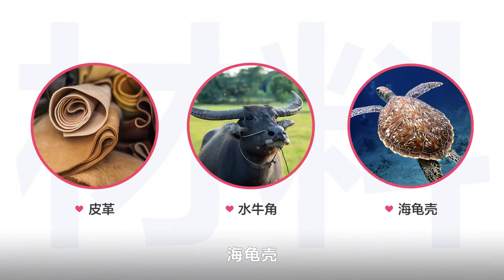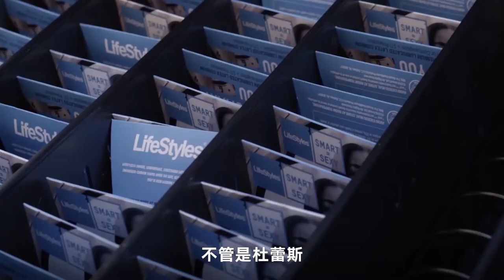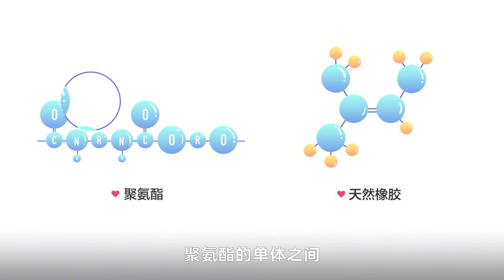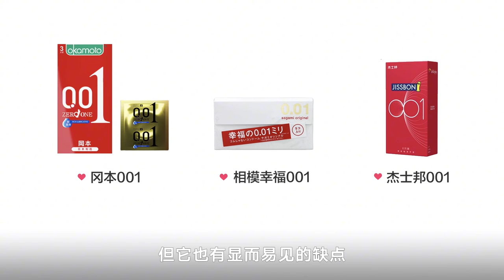0.01mm的避孕套比头发还薄，为什么不会破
避孕套，任何一个小作坊开工后都能生产。
但能造出0.01mm的超薄避孕套的，全球也没有几家。
要知道，0.01mm的避孕套比头发都薄得多，却能保持不破。
本期“商品报告”，带你感受小小避孕套背后的逆天科技。
参考文献：
1. GB/T 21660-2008 塑料购物袋的环保、安全和标识通用技术要求.
2. 杜蕾斯官网. (2020). 避孕套生产工艺.
3. GB/T 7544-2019 天然橡胶胶乳男用避孕套技术要求与试验方法.
4. RipNRoll. (2014). The Condoms Intriguing History, When Were Condoms Invented? RipNRoll.
5. 宋天佑，徐家宁，程功臻，王莉. (2015). 无机化学.
6. Rahimi, A., & Mashak, A. (2013). Review on rubbers in medicine: natural, silicone and polyurethane rubbers. Plastics, Rubber and Composites, 42(6), 223–230.

视频素材：
1.Durex Advert 2017 Ad [4K] - Vlad Gedroics
2.How Skyn condoms are made - SKYN AU
3.It's Finally Here New Okamoto 001 Zero One - Okamoto Global
4.How It's Actually Made - Condoms – Huggbees
5.How Condoms are Made - American Sexual Health Association
6.How It's Made Condoms - How It's Made
7.Condom Balloon - ABella1029
8.不二ラテックスSKYN /Quality standard(品質基準) - SKYNⓇ
9.Ritex - Condom Production - Made in Germany - RitexDeutschland
10.The History Of Birth Control – TIME
11.LifeStyles Condom Vending Machine – LifeStylesUSA
12.Okamoto Condom Hack - Ice Pack - Okamoto Global
13.Краш-тест презервативов Sagami. Часть 1 - Андрей: Бизнес для взрослых
14.Okamoto Condom Hack - Condom Band - Okamoto Global
15.Cucumber - Trojan Man
16.Ripping Paper Stop Motion – Make Film Play
17.Indian Rubber Trees 4.0 in 4K – Quarker
18.Huntsman Opens New Polyurethanes Systems House in Dubai - Huntsman Corporation
19.The Global Supertanker 747 VLT (N744ST) – AIRBOYD
20.Williams Loop: Train passes underneath itself: Aerial view (9/4/2017) - Railfan Dan
21.Carpell Surfaces | Stobitan athletics track installation - certified IAAF Class 1 - Carpell Surfaces
22.DUREX JEANS TVC – DurexIndia
23.THE ULTIMATE CONDOM TEST - BuzzFeed Multiplayer
24.Intro to Summit Rubber - Summit Rubber
25.Balloon Animal Love - David Boulton

1. Silly Billy - Bob Bradley & Adam Dennis & Chris Egan & Dave Bishop
2. Tea And Cakes - Bob Bradley & Adam Dennis & Chris Egan & Dave Bishop
3. Rooty Toot - Paul Mottram
4. Lifes A Lottery 2 - Lincoln Grounds & Pat Reyford